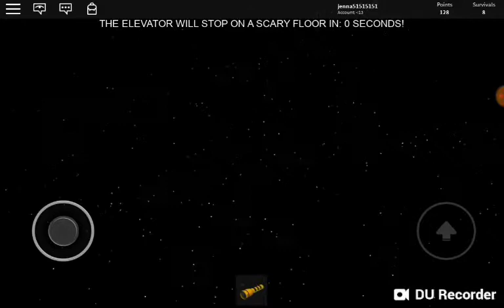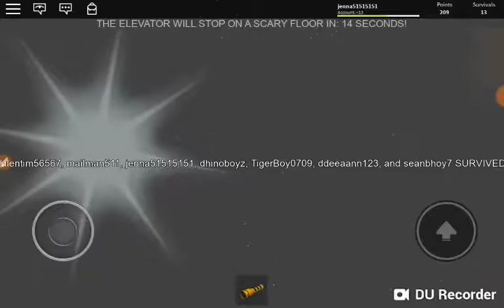HALLOWEEN SPECIAL ☆☆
This might be scary